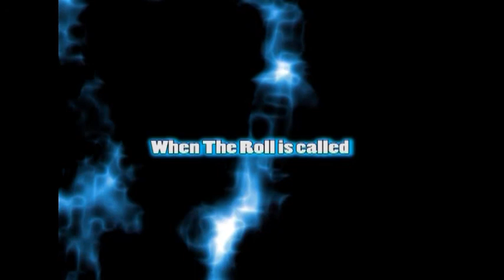GIdeon Ndlovu ft Izukanji Sikaonga & Evelyn Nakaonga - when The Roll